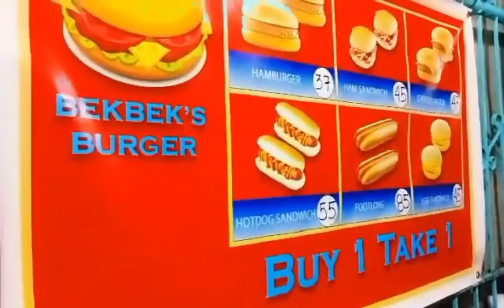SULAT NG AMA, SA KANYANG ANAK / SPOKEN POETRY